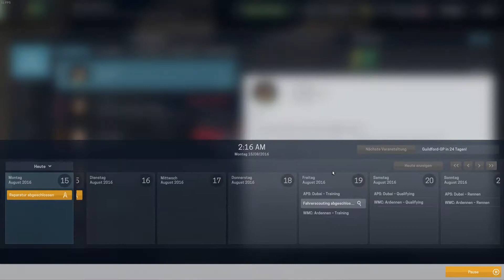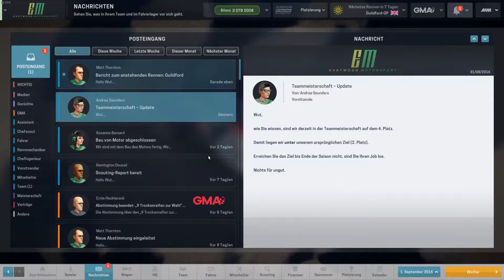Motorsport Manager » Das Ultimatum!!! | #014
Tja, da haben wir uns ja was in der letzten Folge eingehandelt. Mal gespannt wie ich diese Suppe wieder auslöffel